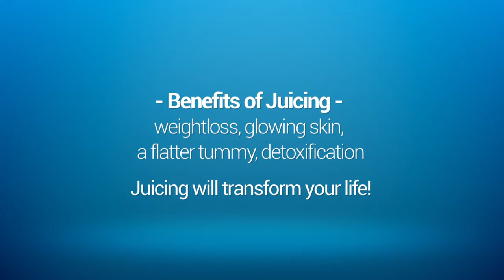Juice Yourself Slim 3-Day Juice Challenge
In this video, you will learn the benefits of a 3-Day Juice Cleanse. The  3 recipes chosen for the cleanse, and a simple, affordable habit that can transform your relationship with food!
  Are you ready to juice off your first 10?

Heres the link to the 3-Day Challenge!

To get started with the 2 ingredient juice that made me fall in love with juicing, click here for the free recipe!

To join the  "Beautiful You" Facebook group where becoming the best holistic version of yourself in 2019 is, click here!

Question- Have a question about juicing, smoothies, soups, or whether to buy a juicer or a blender?  Post in the comment section of the video!